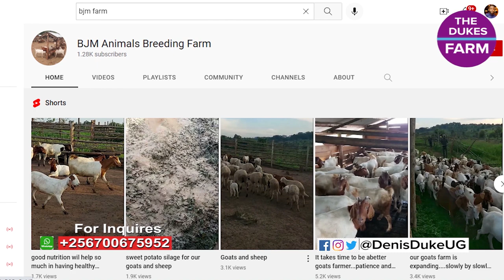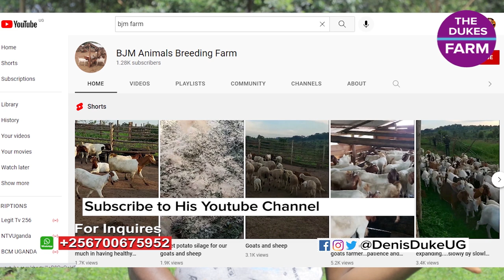How to Earn MILLIONS In GOAT Farming Masterclass EPISODE 4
Below Are The Different Video Links all related to Goat Farming;

RabbitFarming FarmingVideos FarmingasaBusinessBelow Are The Different Video Links all related to Goat Farming;